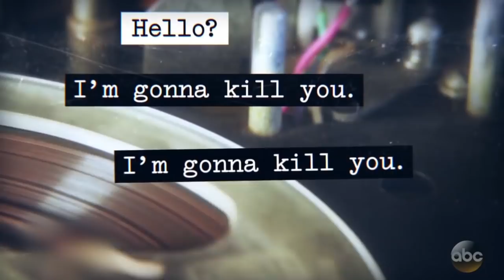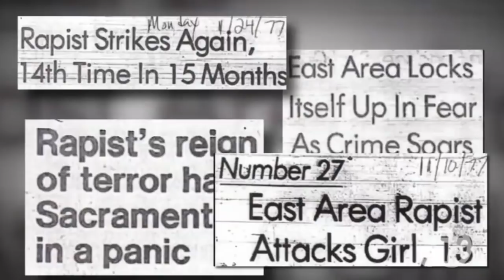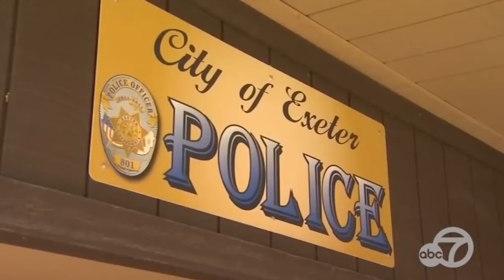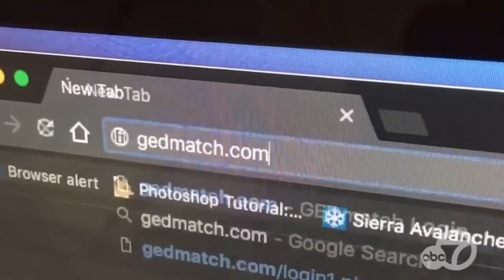“金州殺手”潛逃42年，最終栽倒在DNA尋親網站上！美國十大要犯之一終落網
2018今年3月，时隔28年终于抓获的 白银案 凶手被判决死刑。
而在美国的一起连环杀人案与白银案手法如出一辙，情节更加严重
金州杀手 凶手在12年间犯下12起谋杀案、51起强奸案和100多起盗窃案。逍遥法外42年后本以为罪行已瞒天过海，而 DNA侦查 技术终于让真相浮出水面……